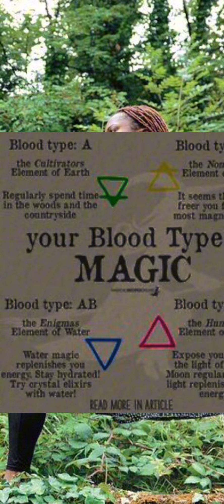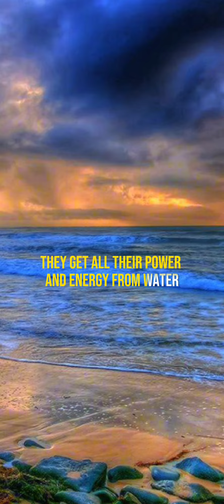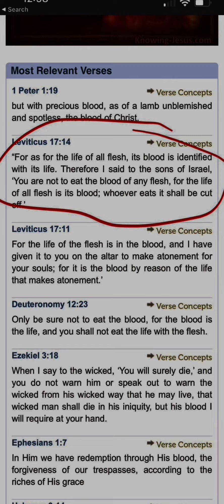Chosen ones - How to find your magic ‼️👁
GoBeyond5D.com